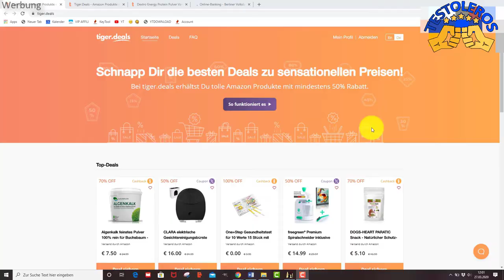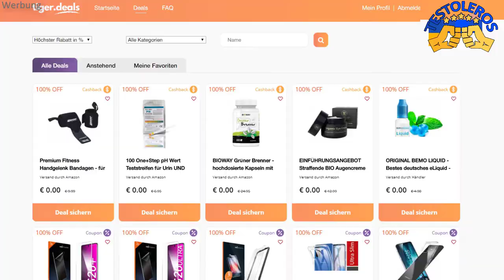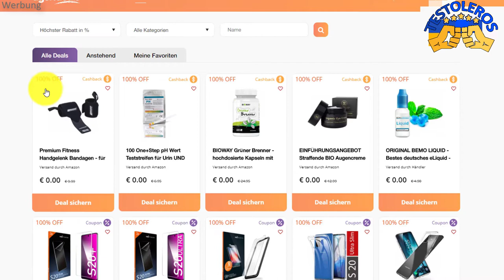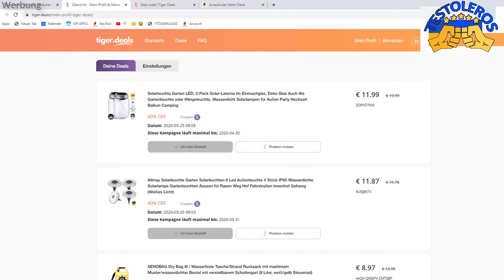TigerDeals Erfahrungen - 100% Rabatt bei Amazon Tiger.Deals Bewertungen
Ich zeige euch heute, wie ich dank Tigerdeals 100% auf Amazon spare.

Dabei ist es uns erstmal egal was genau wir testen:
- Apps
- Software
- physische Produkte
- Dienstleistungen
- bestimmte Methoden oder Techniken
- Freizeitbeschäftigungen